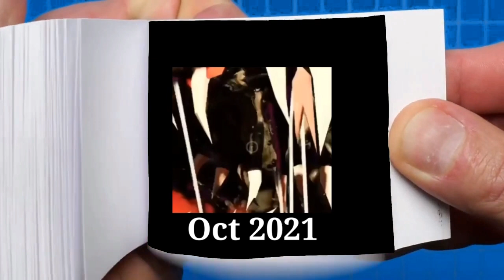Evolution of HUGGY WUGGY Flip Book